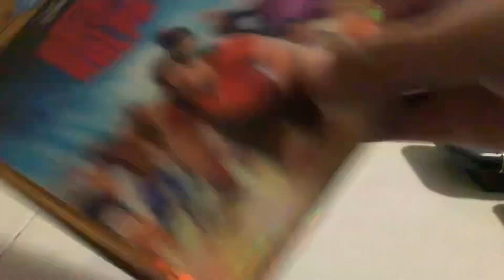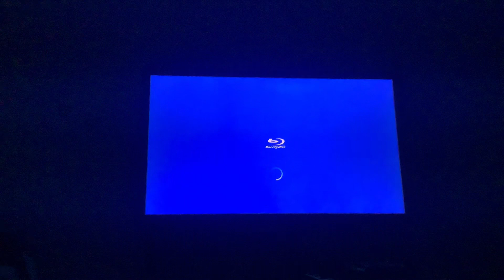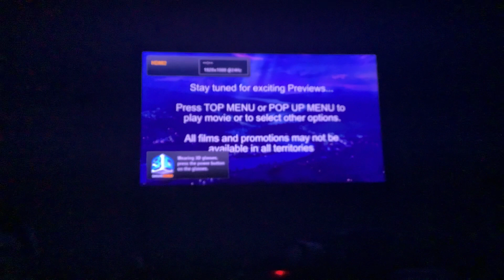Opening & menu to wreck it Ralph 2013 blu ray 3d